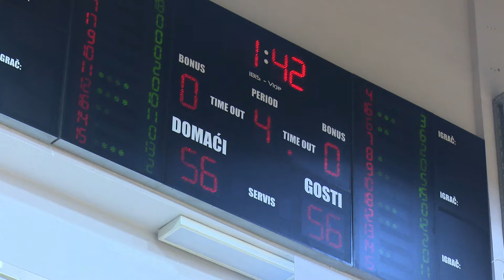SBTV - DNEVNIK - KK „BROD“ – ŠK „VRIJEDNOSNICE OSIJEK" 69:78 - 09.02.2024.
U natjecanju Druge Hrvatske košarkaške lige – istok od ove sezone Brodsko – posavska županija ima 2 svoja predstavnika, Brod i Gardun iz Garčina. Za oba kluba nastupaju juniori kojima je ova liga dobar dodatak uz utakmice koje imaju u svom godištu na razini regije. Na ljestvici su bolje plasirani košarkaši Broda koji su iz 14 utakmica na polovičnom učinku od 7 pobjeda i isto toliko poraza.

DNEVNIK SBTV-a | PON-PET | 20:00 i 22:00